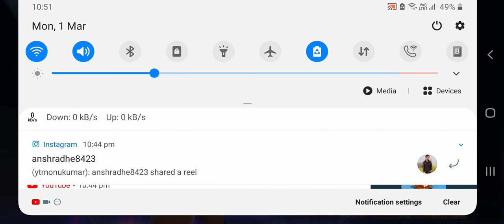WWE Undefeated GamePlay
Play the newest WWE mobile game featuring real-time head-to-head competition. Designed from the ground up for mobile, this multiplayer action game presents quick-session matches that blend fast arcade-style action with strategic depth of an RPG. Collect and upgrade signature moves to build up your WWE Superstar’s and Legend’s arsenal to dominate and defeat your opponents. Experience over-the-top action with outrageous attacks, exaggerated poses, and unbelievable moves. Connect with a faction to share moves and strategies. Show the world what you’ve got on your epic quest to become the ultimate WWE Champion.

REAL-TIME HEAD-TO-HEAD MATCHES
Brawl head-to-head with live opponents from around the world in real-time PvP action. This is a game where skills matter.

BRING OUT YOUR INNER CEREBRAL ASSASSIN
Collect, upgrade, and customize your WWE Superstars and Legends with a host of different wrestling signature moves and finishers. Be strategic about what moves work best together to outsmart your opponent on the main stage.

YOUR FACTION’S GOT YOUR BACK
Join a faction to share wrestling moves, tips and tricks. Be connected to your own WWE community. Team up with your friends to dominate your opponents in unique alliance events. Engage in special alliance missions to earn additional rewards. Dominate the WWE Universe as a faction like no other.

OVER-THE-TOP WRESTLING ACTION
Outrageous attacks. Exaggerated poses. Unbelievable moves. The action and the mayhem are larger-than-life in WWE Undefeated.

JOIN IN ON YOUR FAVORITE WWE EVENTS
Battle your way to the top in these spectacular WWE events, such as WrestleMania, SummerSlam, Survivor Series, Royal Rumble, and more.

VISUALLY STUNNING ENVIRONMENTS
Take your WWE Superstars and Legends to fight in extraordinary and marvelous environments including the Taj Mahal, Shibuya Crossing, Easter Island, and many more.